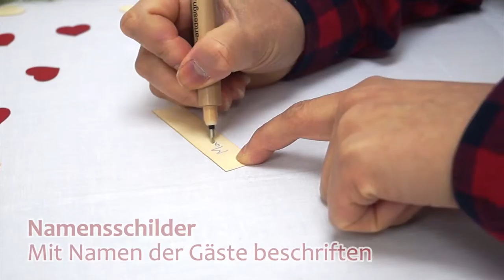LIN Pop Up Hochzeitsset - Brautpaar auf Blumenwiese